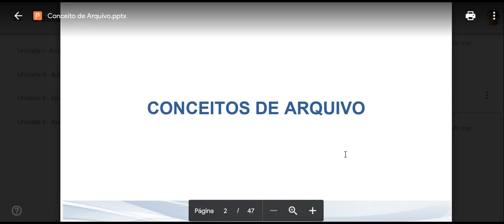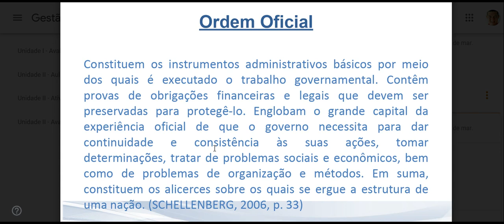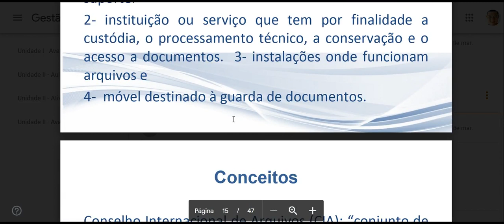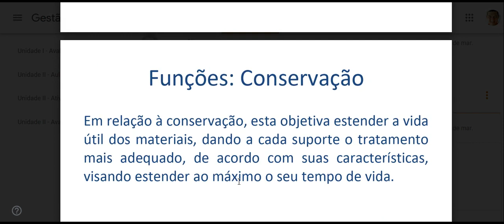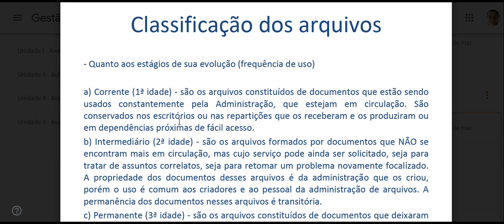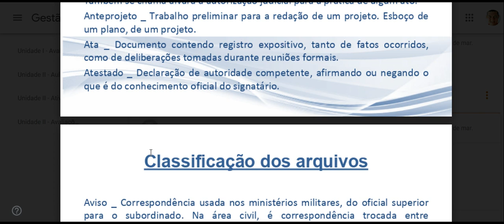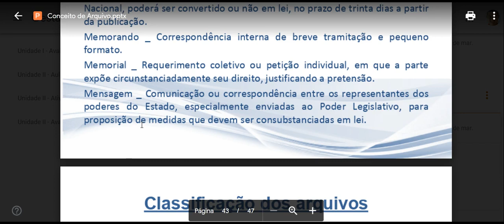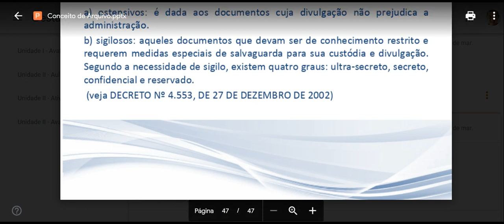CONCEITOS DE ARQUIVO